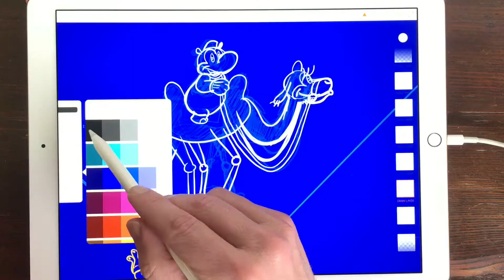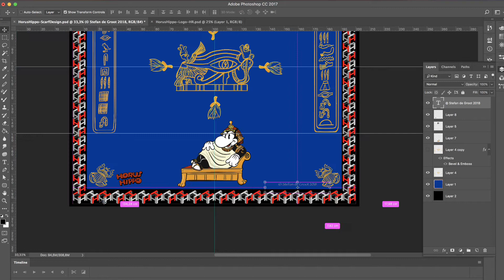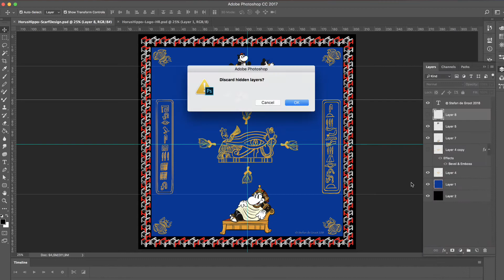12 Days of Christmas Challenge - Day 9: Scarf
12 Days of Christmas Challenge - Day 9: Scarf

The 12 Days of Christmas Challenge is a challenge to make 12 designs for products. Beginning on December 25 and ending on Januari 5.

The ninth challenge is to design an image for Scarf.

This illustration was made in the drawing app Adobe Draw.

For this challenge I draw my cartoon character Horus Hippo. As the story goes, my grandfather, Marinus Hollanders had a animation studio from 1927 until 1930 called Tekenfilmfabriek Hollandia (Cartoon Factory Hollandia). He made movies of Horus Hippo for the cinema. I have drawn Horus Hippo 20 years ago. Now I am going to draw him again. With this challenge I learn to draw him again. The best way to do that is to think of product designs and make each design a project for 12 days in a row. I will explore different kind of apps to draw  in and learn some new things.